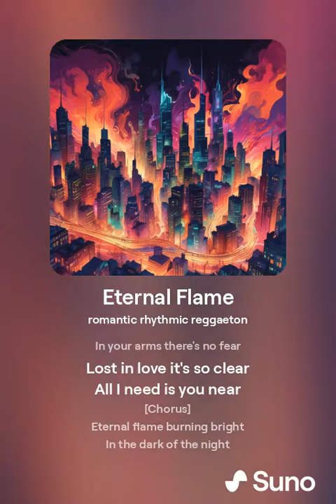Eternal Flame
[Verse]
Feel the beat in our hearts
Underneath city stars
Two souls never apart
In this moment we start

[Verse 2]
Eyes locked you and me
Lost in our own sea
Every rhythm sets us free
Love's our only decree

[Chorus]
Eternal flame burning bright
In the dark of the night
Dance till the morning light
Our love feels just right

[Verse 3]
Whispers soft in my ear
In your arms there's no fear
Lost in love it's so clear
All I need is you near

[Bridge]
Rhythms pulse through our veins
In this dance love remains
No more pain no more chains
In your touch the fire gains